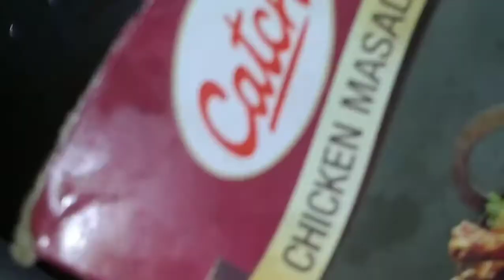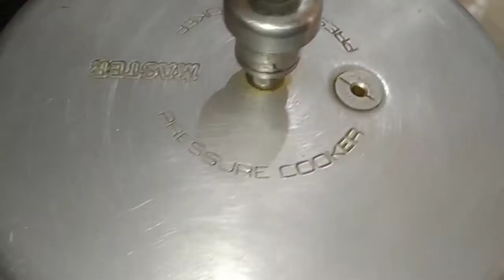Chicken curry in telugu చికెన్ కరి తెలుగులో